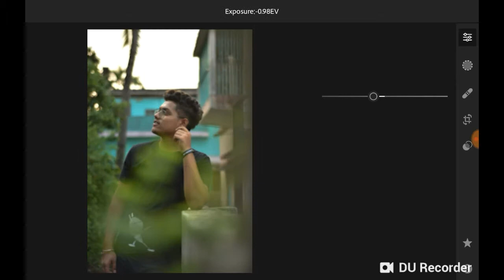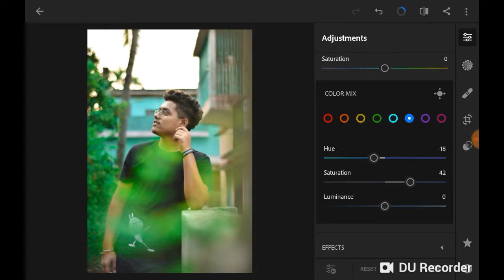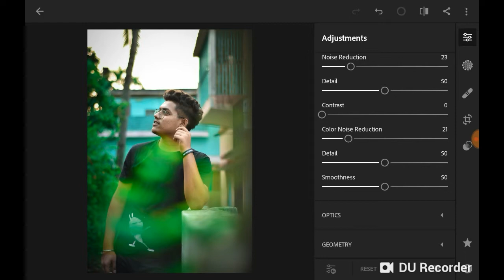LIGHTROOM EDITING || MOODY GREEN EFFECT || LIGHTROOM MOBILE || TONY'S PHOTOGRAPHY